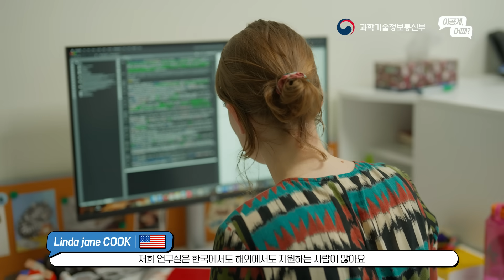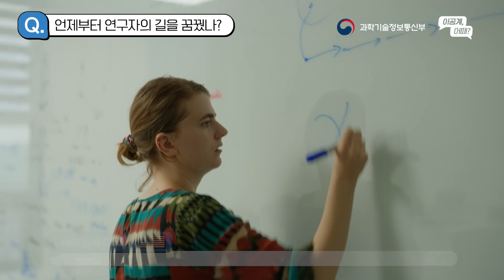OO때문에 한국에 왔다! 외국인 연구원들의 솔직토크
미국, 인도, 독일을 떠나
한국에서 연구를 하고 있는 외국인 연구자들을 만납니다.

한국을 선택한 이유부터
연구자를 꿈꾸는 후배들을 위한 조언까지
외국인 연구자가 바라본 한국의 과학을 이야기합니다.

"이공계, 어때?"

이 영상에 좋아요를 누르고 오늘 출연한 연구원들이 말하는 한국에서 연구하며 좋은점들을 댓글로 남겨주세요.
우리와 함께하고 있는 외국인 연구자들에게 보내는 응원 메시지도 올려주세요.

추첨을 통해 총 10분께 아메리카노를 드립니다.

-이벤트 기간 : 10월 25일(수) ~ 10월 31일(화)
-당첨자 발표 : 11월 2일(목)
-이벤트 경품 : 스타벅스 아메리카노 Tall (10인)
-당첨자 게시 : 과학기술정보통신부 유튜브 커뮤니티